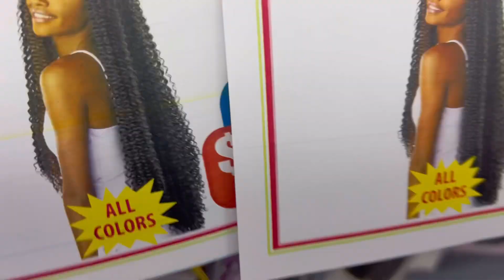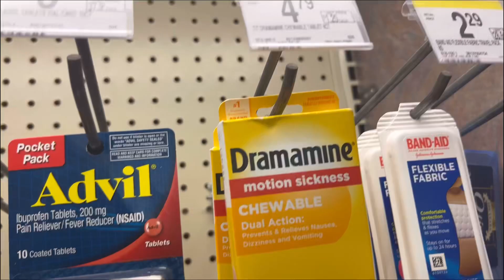Vlog: Hey y’all • First time doing faux locs